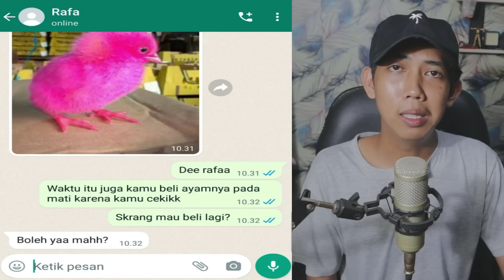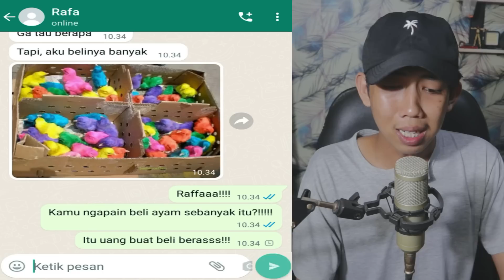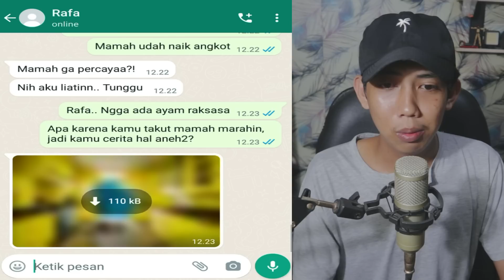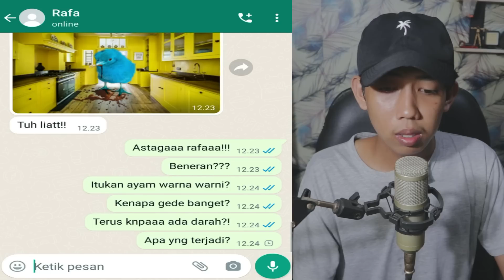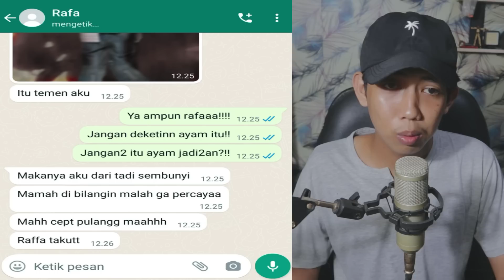TEROR AYAM WARNA WARNI 😱 | CHAT HISTORY HORROR INDONESIA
this video just for entertainment